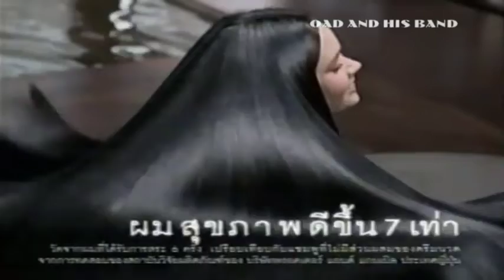Pantene Pro-V Shampoo & Conditioner (v.B) 15s - Thailand, 2002